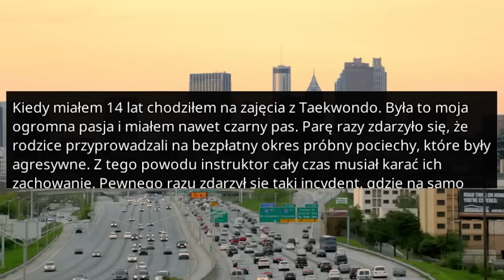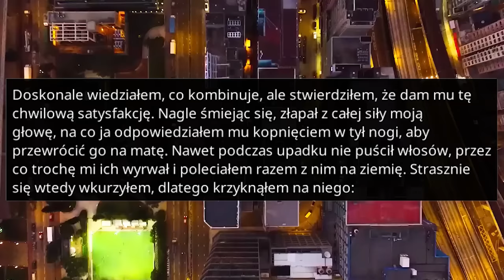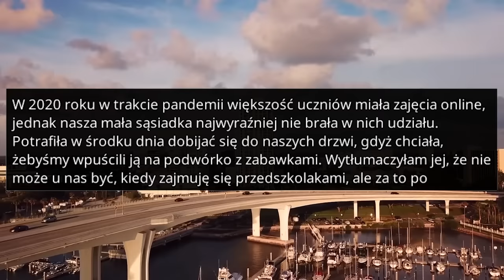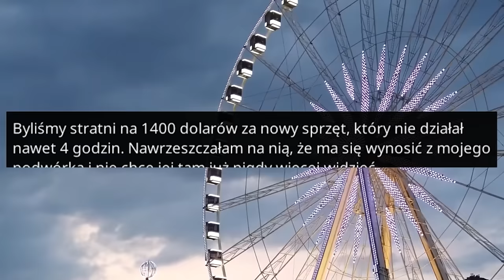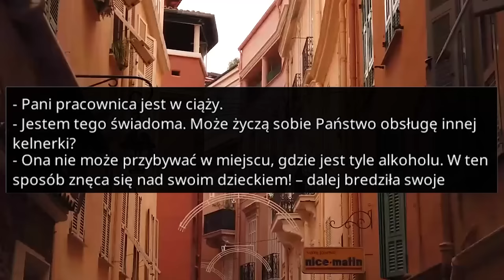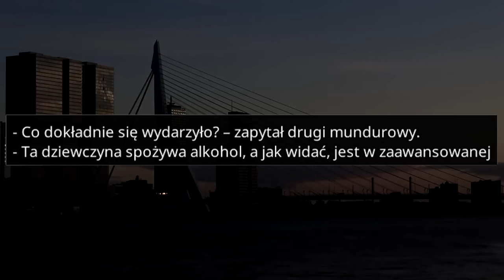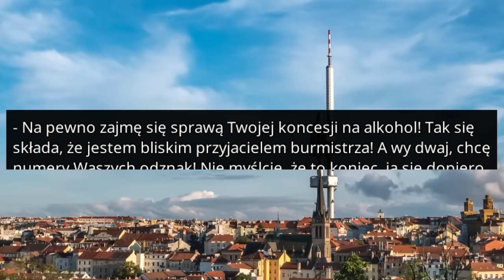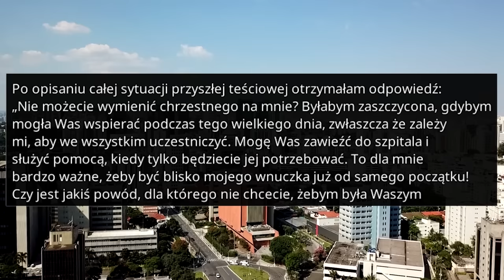r/EntitledParents ODDAŁEM GNOJKOWI WIĘC MNIE WYWALILI - Reddit Podcast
ROZDZIAŁY
00:00 Pierwsza historia
04:48 Druga historia
09:44 Trzecia historia
19:26 Czwarta historia